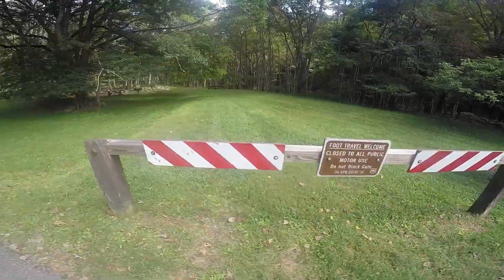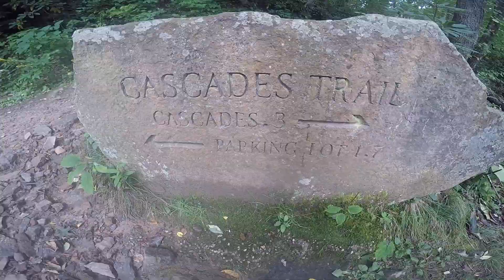Hurricane Evacuation - Part 1: Cascade Falls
Part 1 of my 4-part series documenting our adventures during our evacuation from Hurricane Florence.